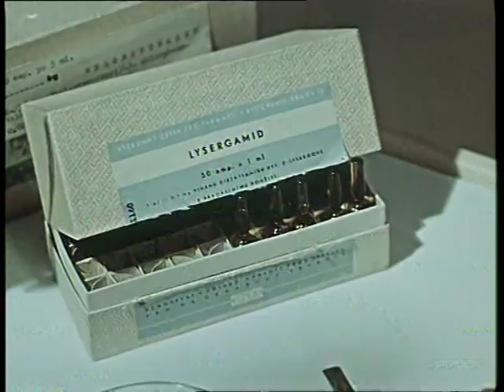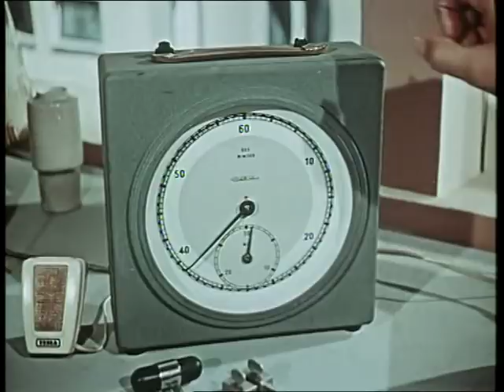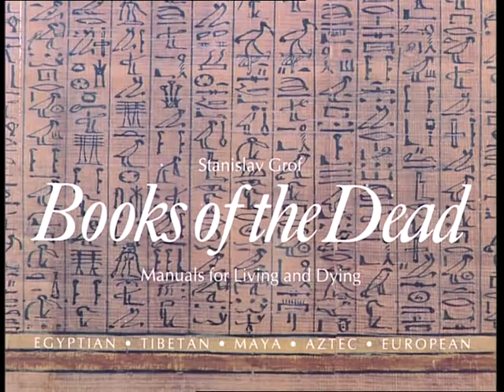GEN: Stanislav Grof, režie: Igor Chaun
Portrét filozofa a psychiatra Stanislava Grofa pro cyklus společnosti FEBIO. - Grofovo osobní i duchovní hledání v oblasti lidského nevědomí a změněných stavů vědomí. Ukázky z holotropního dýchání, které jako metodu navozující změněný stav vědomí Grof vytvořil v USA se svou ženou Christinou.

Více o aktivitách Igora Chauna a spolku GOSCHA na